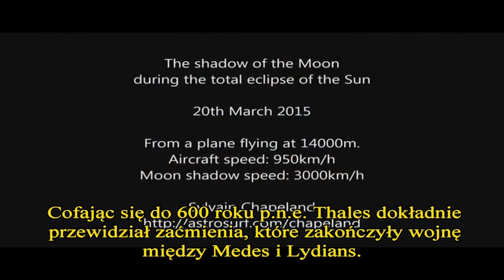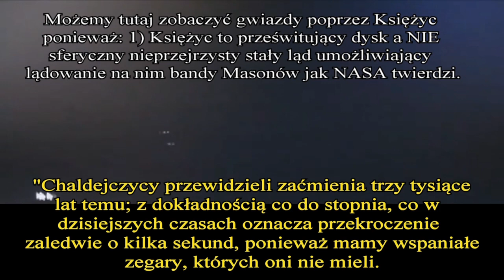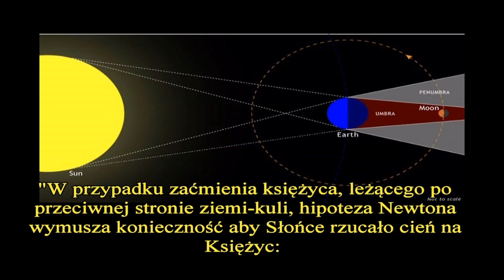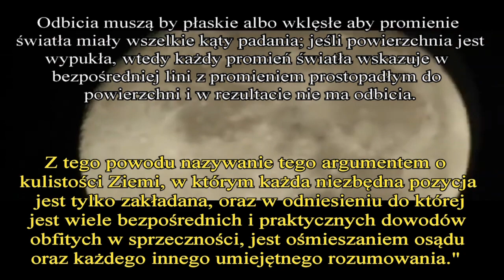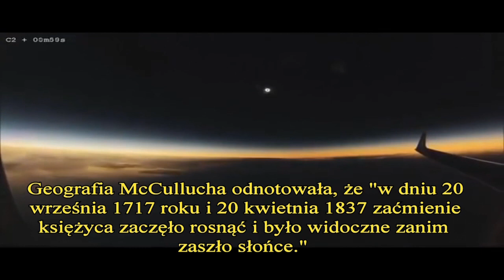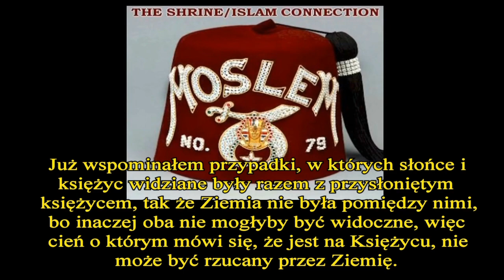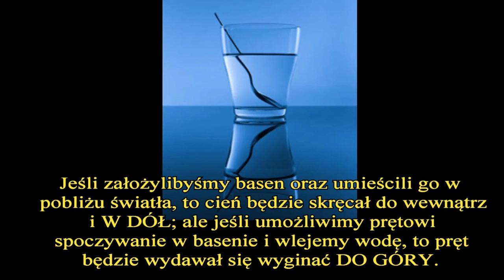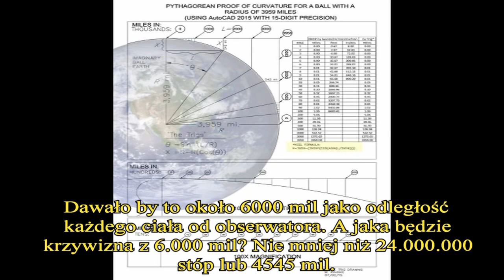Totalne Zaćmienie Umysłu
Kolejne założenie i rzekomy dowód kształtu Ziemi, heliocentrycy twierdzą, że zaćmienia księżyca są spowodowane przez cień kulistej-Ziemi przysłaniający Księżyc. Pomysł, że kuliste Słońce, Ziemia i Księżyc ustawiają się perfekcyjnie w rzędzie tak że światło Słońca rzuca cień Ziemi na Księżyc. Niestety dla heliocentryków, to wyjaśnienie jest przedstawione całkowicie błędnie z takiego powodu, że zaćmienia księżyca zdarzały się i nadal regularnie się zdarzają kiedy obydwa, Słońce i Księżyc są nadal widoczne razem nad horyzontem. Aby światło Słoneczne mogło rzucać cień na Księżyc, trzy ciała muszą być ustawione w prostej linii 180 stopni syzygium.